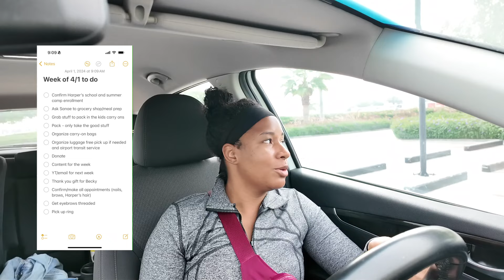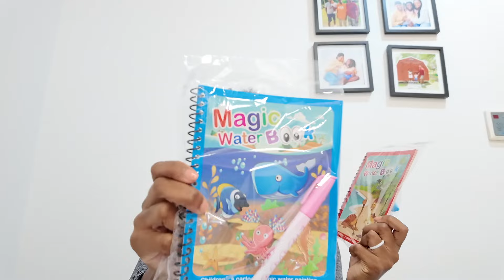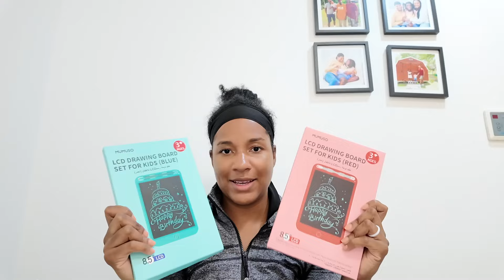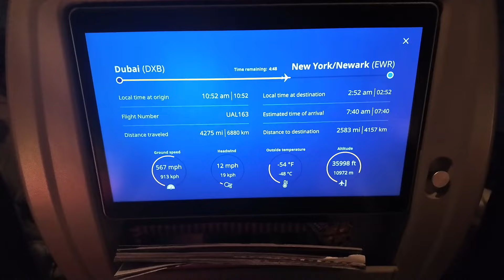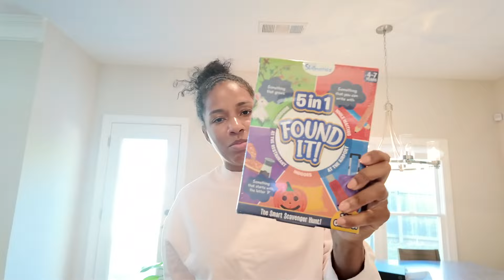Weekly Vlog: Dubai Museum of the Future + Kid Activities for Flying + International Flight with Kids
If you watched my last weekly vlog, you know the kids and I are leaving my husband in the UAE to finish the overseas professional basketball season. We are packing up our apartment in the UAE, packing carry on bags to travel, doing some last few activities in Dubai before leaving, and traveling with 2 small kids back to America.

Before leaving, I'm making some DIY activity packs for kids for traveling. I ran to grab everything for those to pack the carry-ons, booked VIP airport service to assist through the airport, plan and create content ahead of time, buy a thank you gift for our nanny, and buy my 10 year anniversary ring. We even went to the Museum of the Future in Dubai for the first time.

Harper lost her 4th tooth, but of course lost the tooth at school, so instead we wrote a letter to the tooth fairy to put under her pillow.

Travel days with kids means unlimited screen time. I know it's not the best, but traveling internationally with kids puts me in survival mode. Their activity kits for flights were a hit. They loved them.

My mom came to Sharjah to help me pack and travel home. She is a packing expert and offered so much advice for how to pack for long trips, even how to pack designer bags for international trips. Pro tip: always pack a change of clothes for the adults, too.

Come along for our last week in Dubai and traveling home!